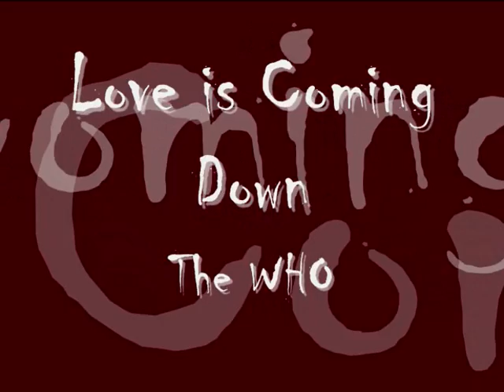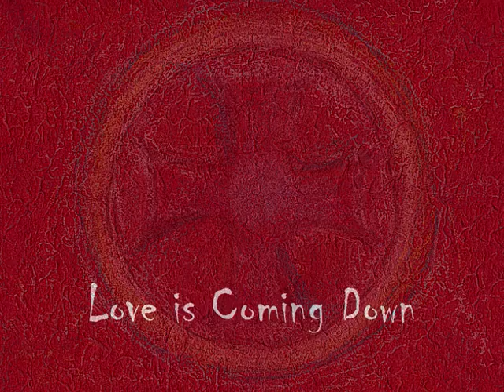The Who - Love is Coming Down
The same slideshow I used for the previous uploaded 'Whom Have I', I realized might fit this song - and I think it does, remarkably well. One of my fave symphonic rock ballads from the last batch of songs by the fab four before Moon's untimely demise. Busy drumming from him, expressive, melodic bass from Entwistle, acrobatic vocals from Daltrey, first class writing by Townsend, and a tasteful orchestral backing to lift the whole thing. What an aggregate.